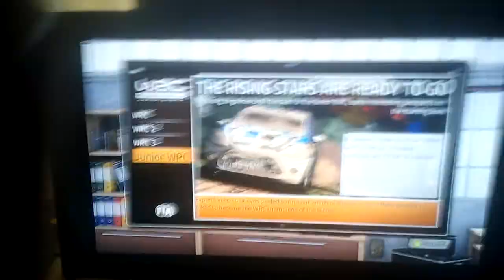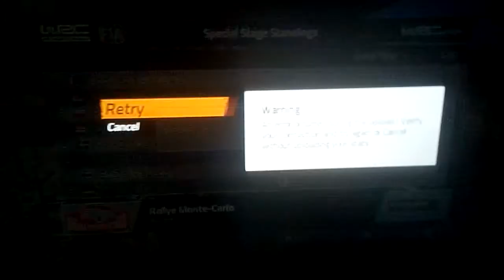21. мај 2018.